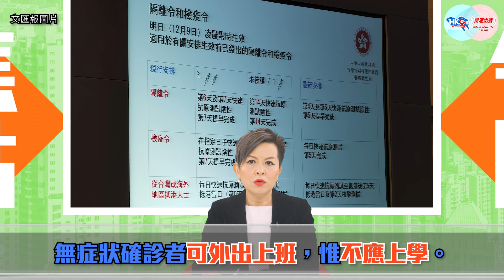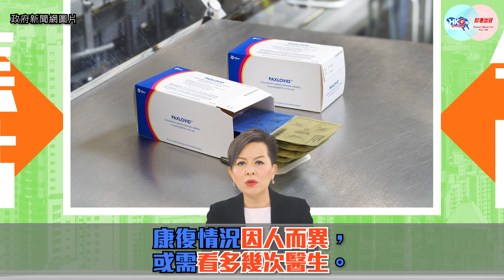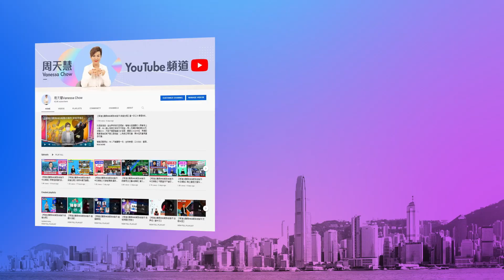【幫港出聲與HKG報聯合製作‧今日焦點】隔離令將撤 有何要點應關注？旺暴盧建民 出獄不甘心的啟示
行政長官李家超昨日（19日）宣佈於1月30日取消隔離令，確診者毋須再網上申報，無症狀患者甚至可以外出返工。不過確診僱員想請病假，必須要有醫生紙；若僱主要求確診員工唔使返工，都要提供有薪假。政府今次進一步放寬防疫措施，無疑是向復常邁出一大步，但大家千萬不要掉以輕心，隨時應付疫情反彈的情況。

另外，2016年旺角暴亂中被判囚7年的盧建民，昨日刑滿出獄後大談感受，從他言談中可以看出，他對自己落得如此下場並不甘心，結合近日隱世市集6人涉賣「獨」書被捕，當中又有甚麼啟示呢？

幫港出聲與HKG報聯合製作節目《今日焦點》，主持人周天慧同你討論政府放寬防疫措施的箇中細節，以及分析黃友「不甘心」心態，千萬不要錯過！

0:00 衷心感謝大家支持
0:55 今日談取消隔離令及旺暴盧建民
2:06 無症狀確診者可外出上班
5:27 基層員工或難以負擔醫療費
6:55 再次感謝消防在疫情中的奉獻
7:53 旺暴案盧建民出獄談感受